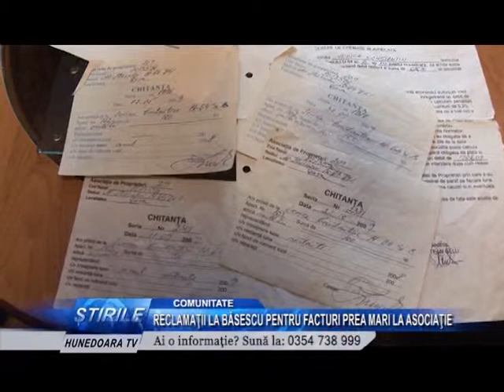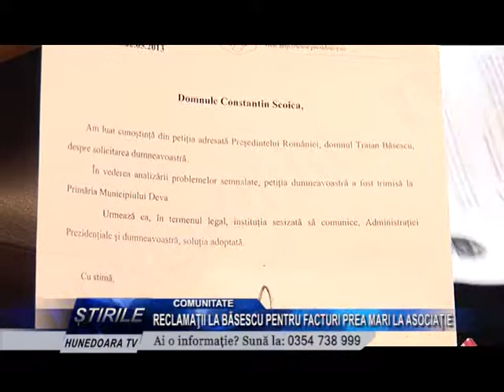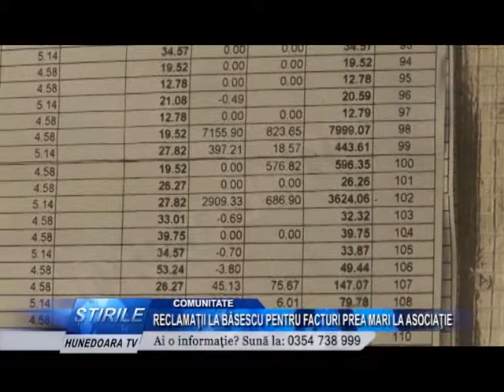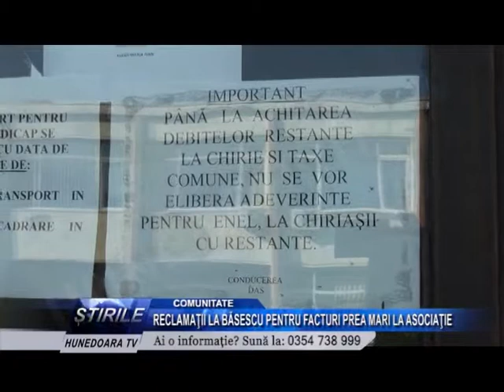RECLAMAŢII LA BĂSESCU PENTRU FACTURI PREA MARI LA ASOCIAŢIE